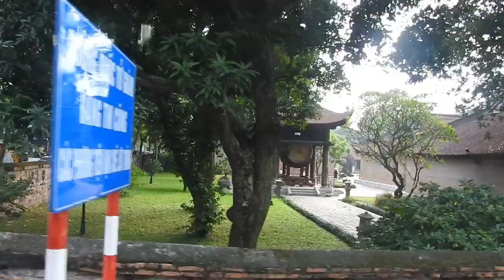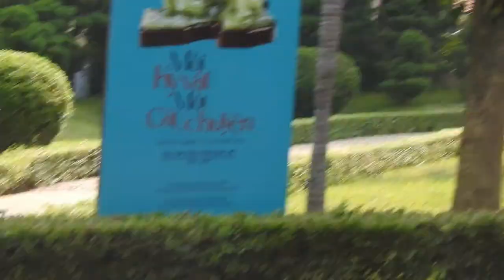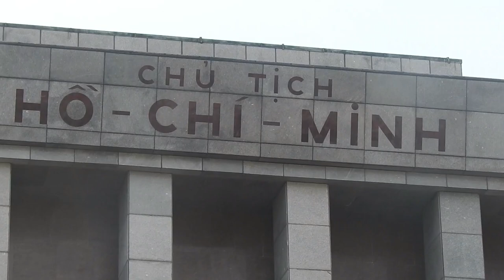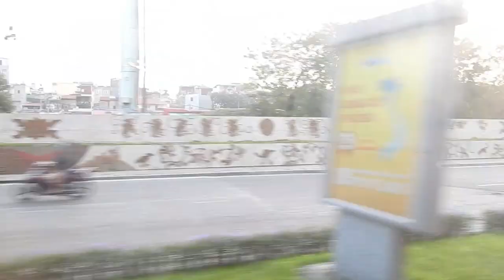Vietnam vietnam CountryinAsia